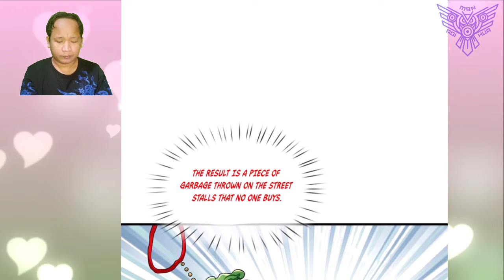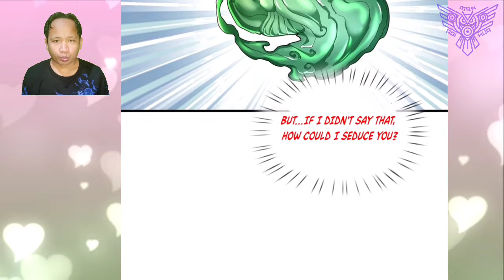Three Formations Of Purgatory ™ I Can Critical Hit Infinitely Chapter 22.5